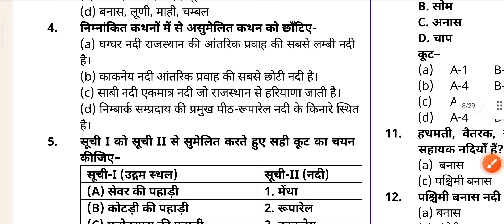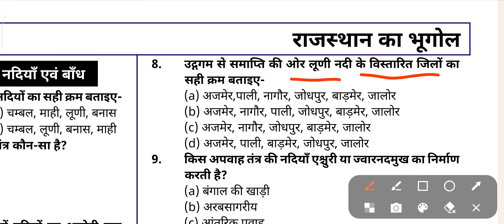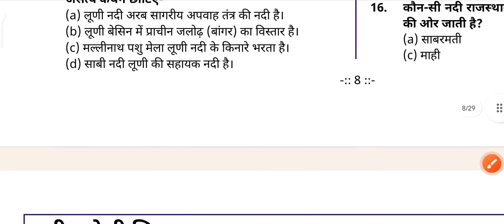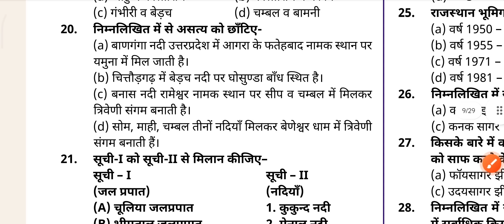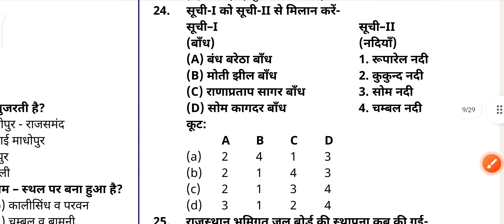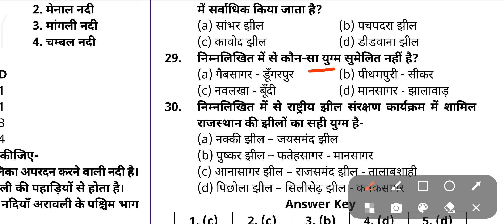राजस्थान की अपवाह तंत्र झीले,नदियां एवं बांध से संबंधित महत्वपूर्ण क्वेश्चन रीट L1 & L2 दोनों के लिए